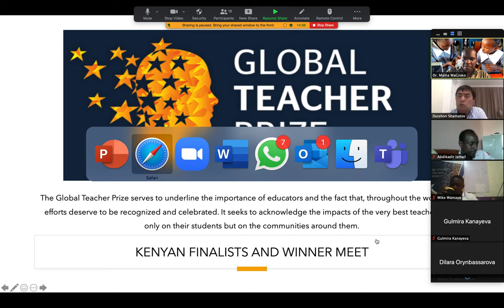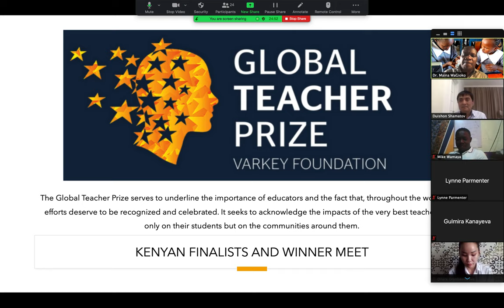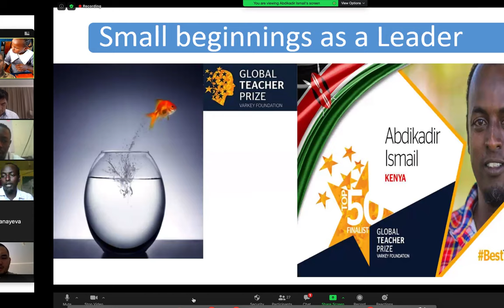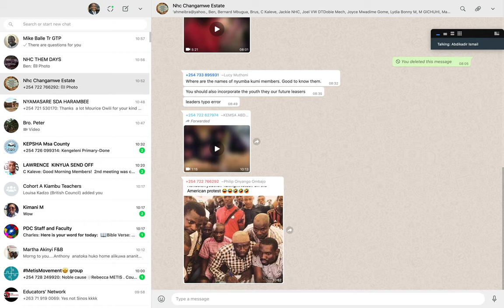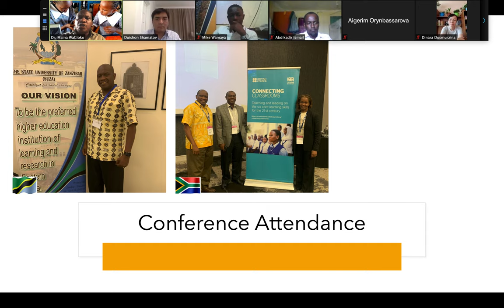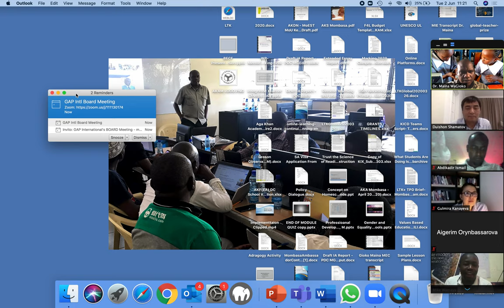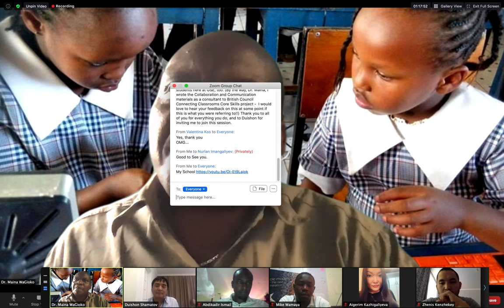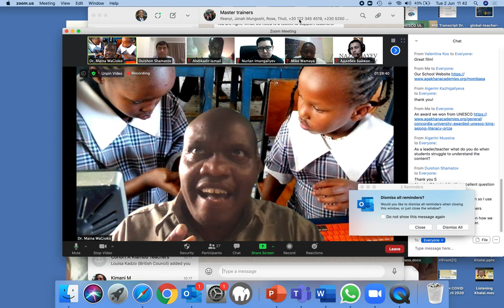Speaking tp M Ed Students in Kazastan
3 GTP teacher presented in the session.